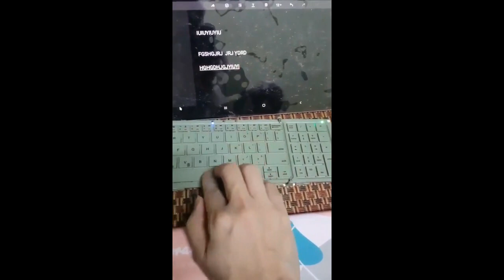Review Bow Wireless foldable portable Keyboard and mouse set Rechargeable bluetooth keyboard phone l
Bow Wireless foldable portable Keyboard and mouse set Rechargeable bluetooth keyboard phone laptop mobile phone tablet ultra-thin mini Lovely pink office typing Hb066sl